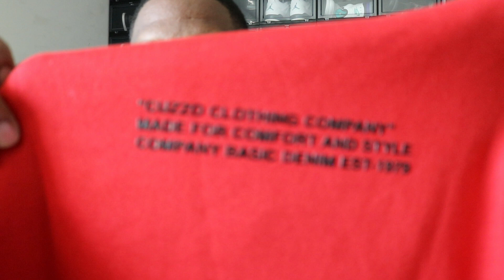THEY WANT HOW MUCH FOR THESE???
SEND DOPE STUFF HERE!!!